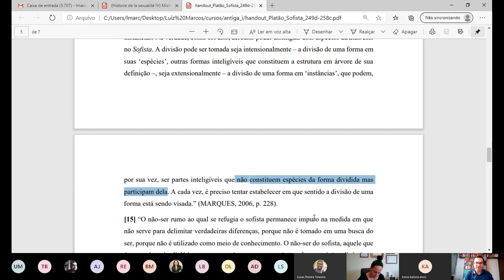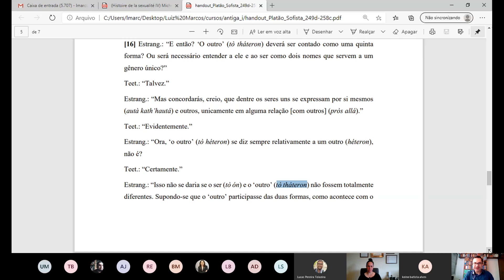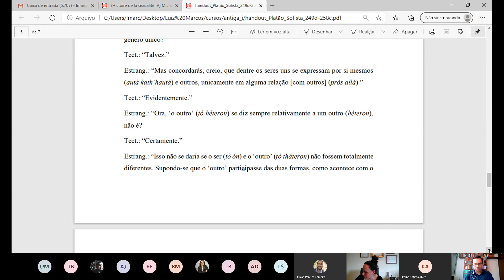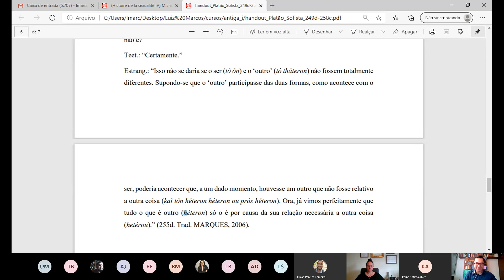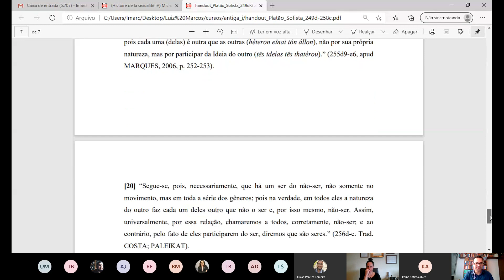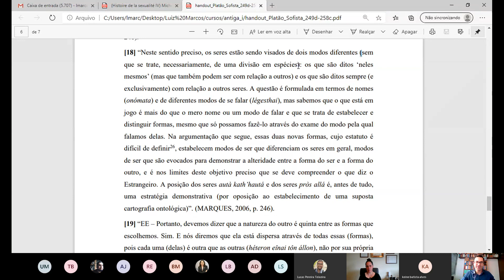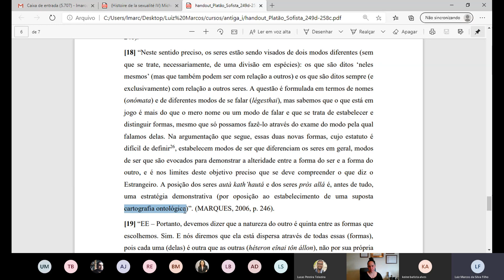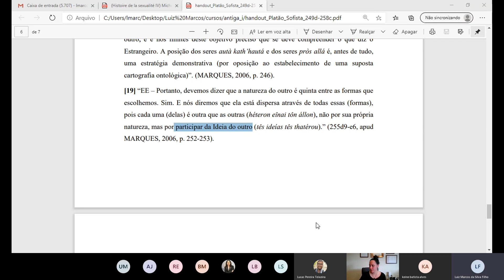Introdução ao Sofista, de Platão (Parte 3 - Comunidade de Gêneros), por Luiz Marcos da Silva Filho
Parte 3 da aula originalmente ministrada em 31/08/2020, na disciplina "Teoria das ideias e Interioridade em Platão, Agostinho e Tomás de Aquino", no Programa de Pós-graduação em Filosofia da PUC-SP.